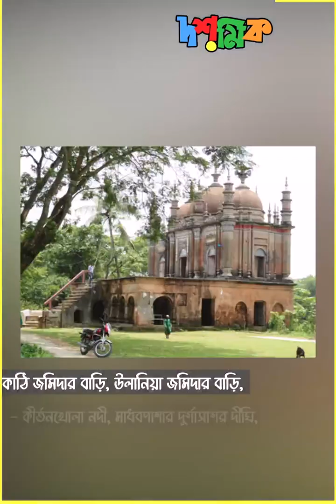আমাদের বলে আমার নাকি গরিব আমারা গরিব না